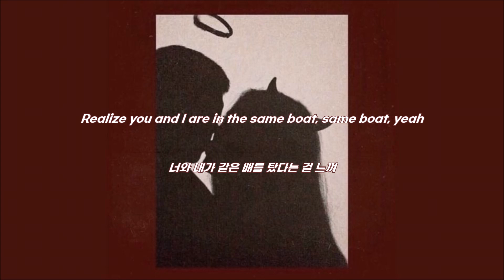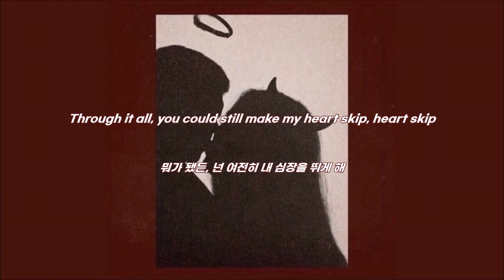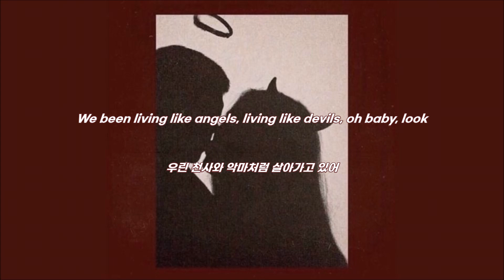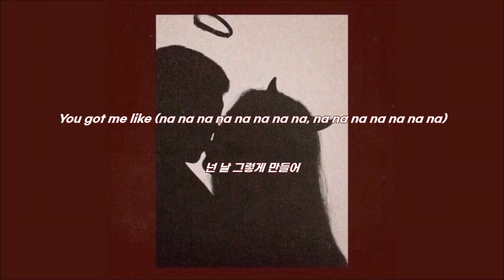[ 𝑨𝒓𝒊𝒂𝒏𝒂 𝑮𝒓𝒂𝒏𝒅𝒆 ] 𝐖𝐡𝐲 𝐓𝐫𝐲 가사 해석 자막 : 블러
가수나 작사가가 직접적으로 설명하지 않는 이상 오역이 발생할 수 있으니, 양해 부탁드립니다🙏🏻
오타나 문법적으로 맞지 않는 점 지적해주시면 감사하겠습니다😊
원하시는 곡 댓글로 남겨주시면 열심히 번역하겠습니다💖